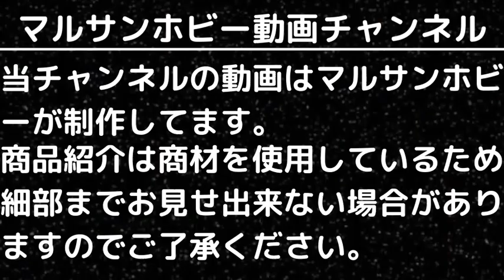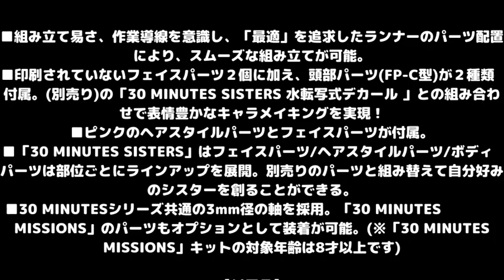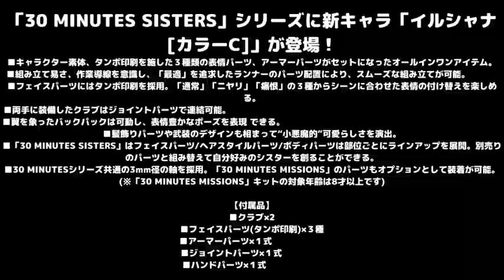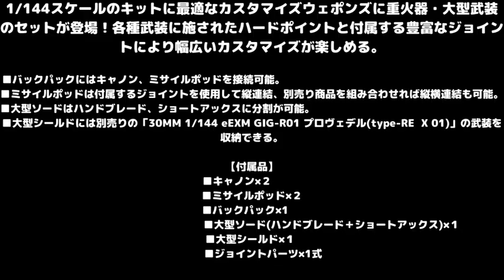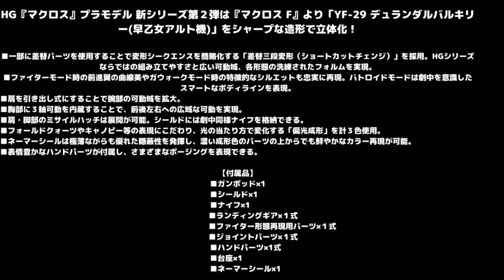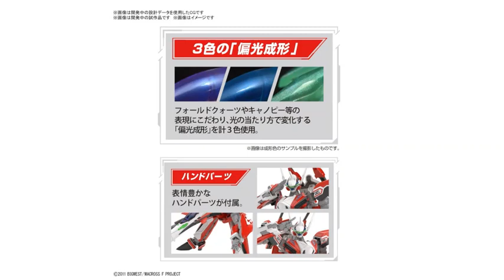【バンダイ新製品情報】2023年8月26日(土)発売新製品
8月26日(土)に発売するバンダイ新製品情報です。